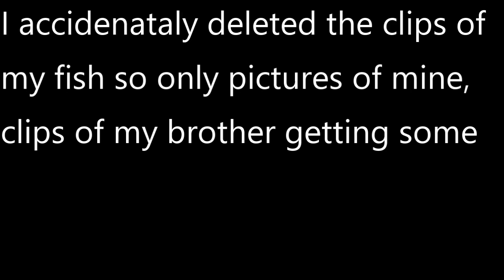Brother first time catching mutiple steelhead Rocky River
Me being dummy deleted my catches they jumped and they were big too at least I didn't delete my brother catches he kind of saved this Monday clip for yawl.